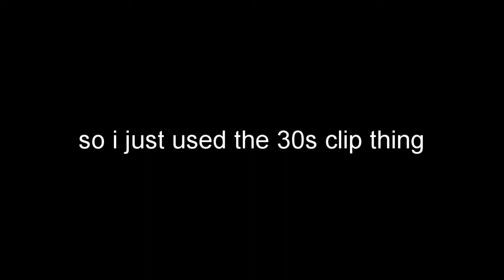Pokemon Shield - Corvisquire sweep vs Allister!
wont do this often
sry for the weird cuts
Follow meh on twitter for memes and things: